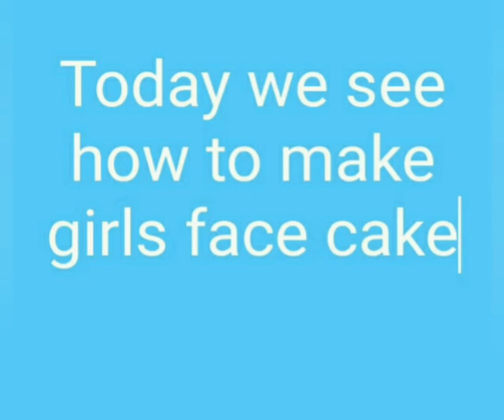easy designs for girls face cake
thank you so much for watching my vedio I hope my vedio helps you for how to make girl face cake at home in few easy steps please like share nd subscribe my channel for my upcoming vedio